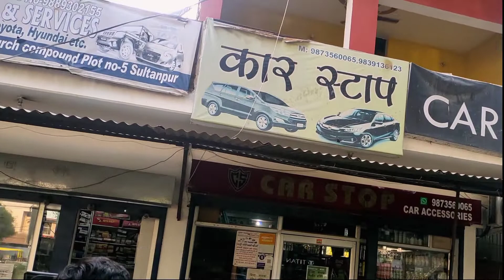CRETA 2016 SX , DAIJEX SIDE FOOT STEP AND REAR SAFETY GAURD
safety gaurd car
best safety garud
Hyundai creata
side foot step
beat side foot step
best foot step
car accessories
side foot step all car
steel foot step
almunium safety foot step
foot step